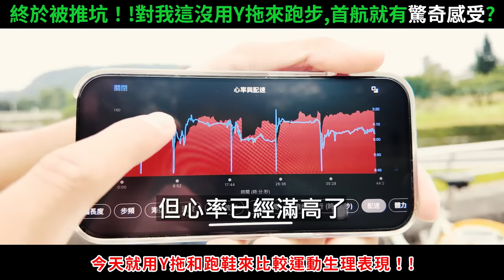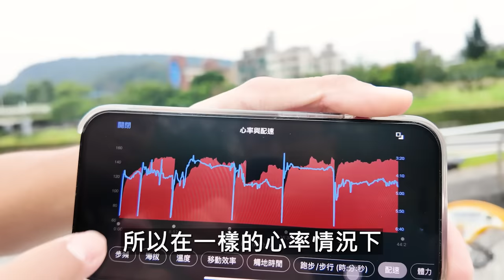我終於入坑了！首次跑起來！！母子鱷魚Y拖到底有什麼魅力？？【哲睿Jerry】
器材：
Sony A74
Sony A7S2
DJI Mini 3 PRO
GOPRO HERO10